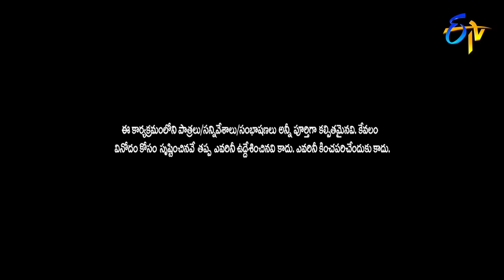Sudheer & Rashmi Dance Performance | Extra Jabardasth | 16th October 2020 | ETV Telugu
Sudheer and Rashmi take the stage with a beautiful dance performance and mesmerises everyone with their chemistry.